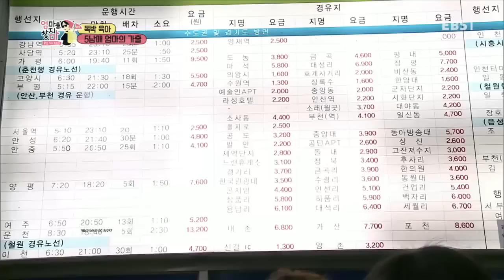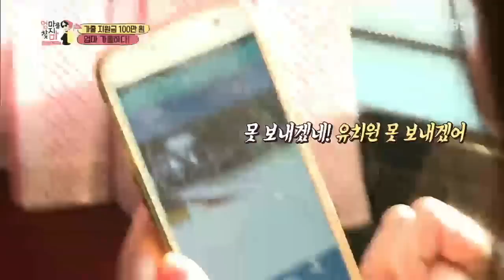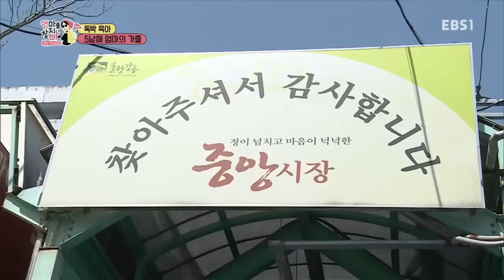엄마를 찾지마 - 독박 육아 5남매 엄마의 가출!_#002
독박 육아 5남매 엄마의 가출!,

연예인 다둥이 가족을 대표하고 있는 박지헌 가족이 전격 출연한다. 박지헌, 서명선 부부가 중학교 시절부터 만나온 오랜 러브스토리부터, 하루도 조용할 날이 없다는 5남매 가족 일상까지 모두 공개한다!,

추리의 형식을 통해 가족 간 소통과 가족애를 담아내는 세미 추적 리얼리티,

엄마가 꿈꾸는 하루, 유급 가출 프로젝트!

엄마에게 주어진 완전한 자유 24시간, 그리고 현금 백만 원!

엄마는 백만 원을 가지고 '하루'동안 '어디서' '무얼'할까?